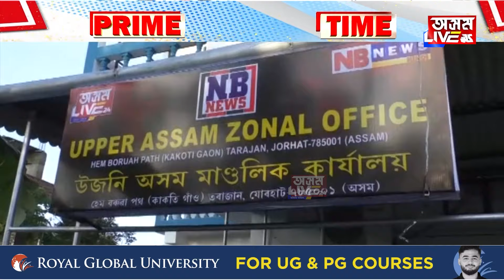উজনি অসমত NB NEWSৰ স্থায়ী কাৰ্যালয় মুকলি। মাণ্ডলিক কাৰ্যালয়টো মুকলি কৰে CMD নৃপেন দাসে।